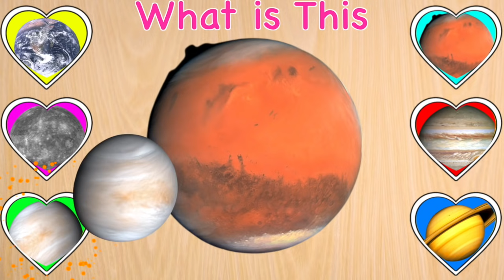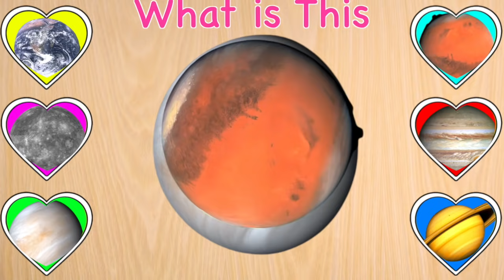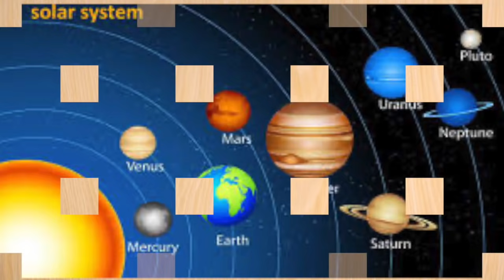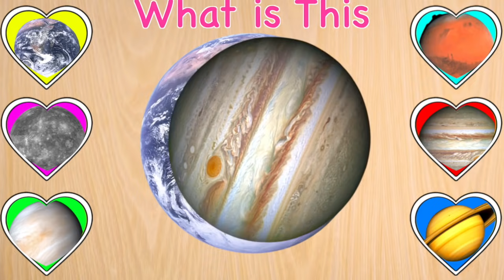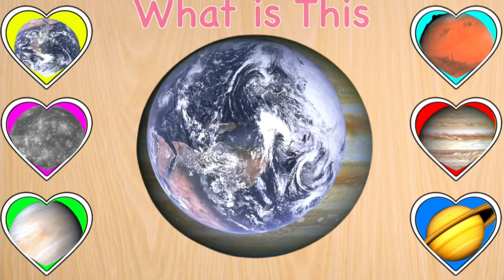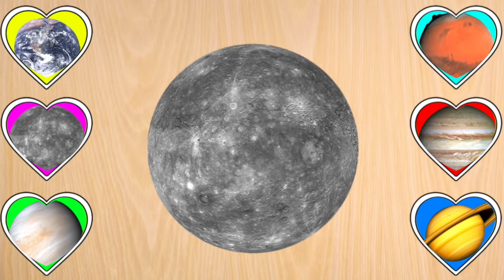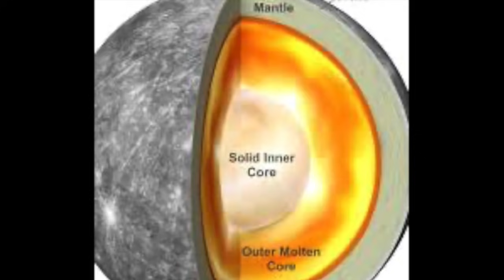Planets of Solar System for Kids | Jupiter,Mars,Venus, Saturn, Planet Song